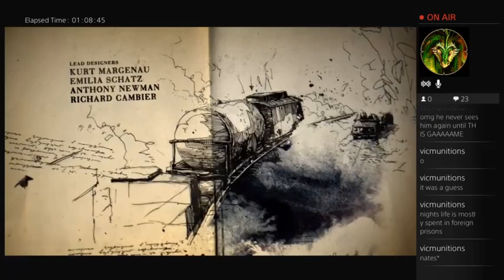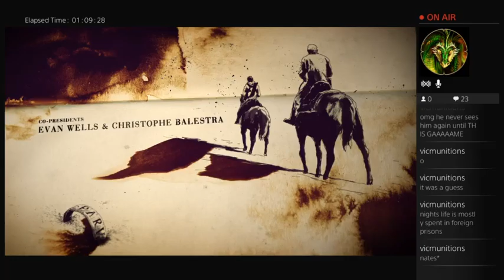Uncharted 4!! Hard Difficulty Story Mode!!! (Part 5)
Waited so long for this! Hard Mode! I will be streaming the whole game, so follow up on it if you want to watch! All of the videos will be uploaded to youtube for watching later!